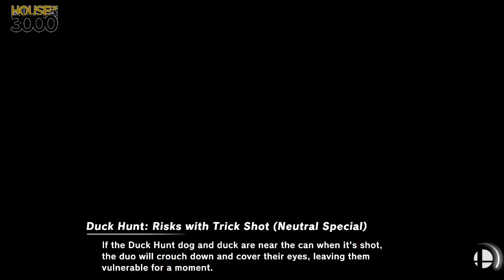[Super Smash Bros. Ultimate] XeNOwifi 33 (W.Finals) - Zane vs C.Kaleb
Zane(Duck Hunt Default) vs C.Kaleb(Mii Gunner, PacMan Blue)

Game: undefined

 - XeNOwifi 33
 - Oct 28th, 2020

Venue Fee: $8
Singles:   $7
Doubles:   $5

Venue Address -
21 Ludlow